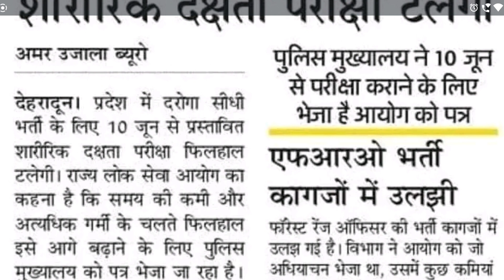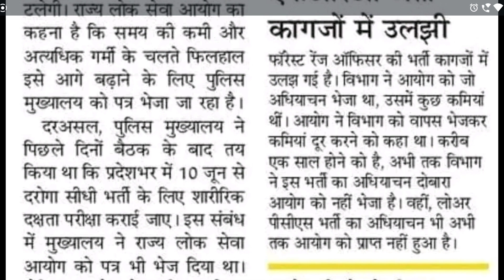आयोग की तरफ से महत्वपूर्ण सूचना जारी